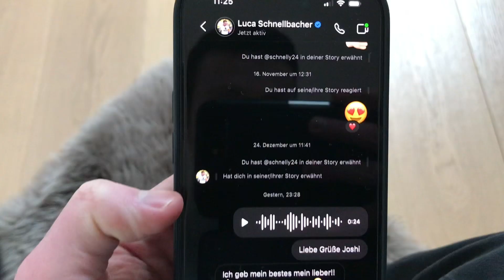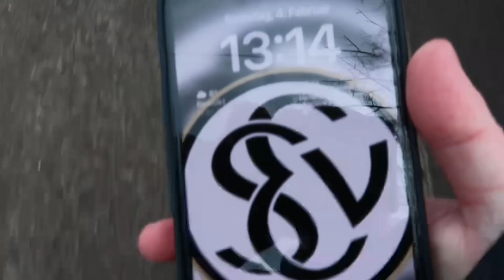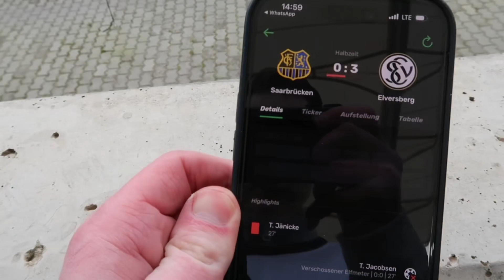1.FC Saarbrücken vs.SV Elversberg. 3 Liga Stadionvlog OMG WAS GEHT HIER AB 🔥🏟😍